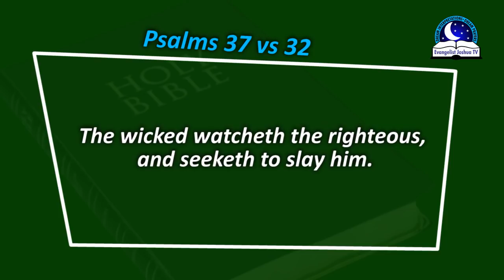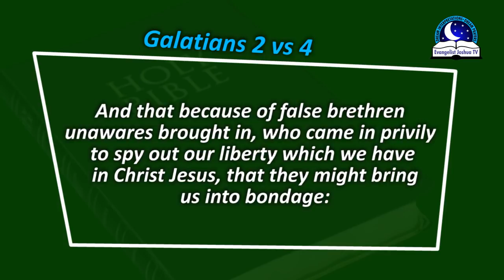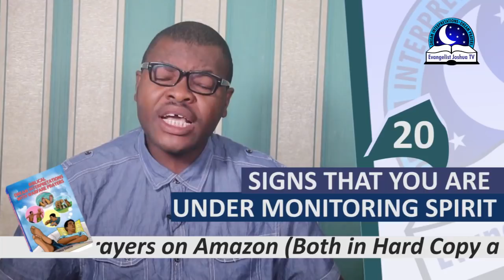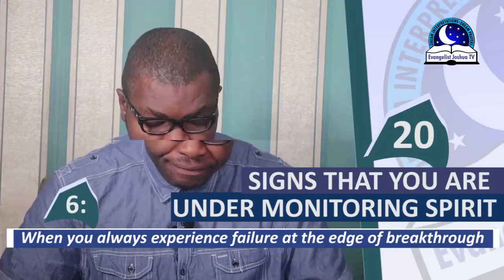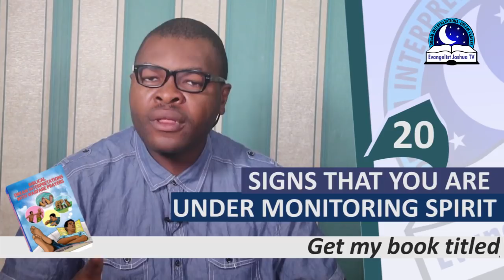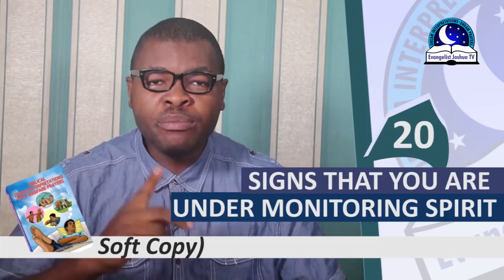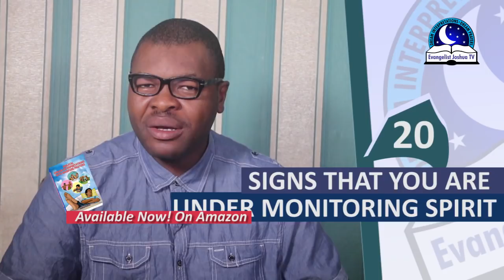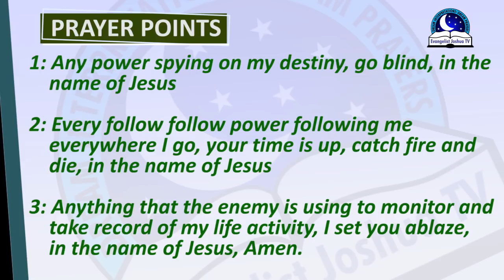20 HIDDEN SIGNS THAT YOU ARE UNDER MONITORING SPIRIT - Evangelist Joshua TV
Do you want to know the 20 hidden signs indicating a person is being monitored by evil?  However, if any of the signs in the video are applicable to you, then  you will need to start praying against any forms of evil monitoring manipulation against you. God bless you as you watch.

PRAYER POINTS

1. 1. Every satanic eye monitoring my star and progress in life, receive total blindness, in the name of Jesus.
2. Psalm 1:5; Every gathering of the council of the wicked against my destiny, scatter unto desolation, in the name of Jesus.
3. Any evil observer of time assigned to monitor my star, receive blindness, in the name of Jesus.
4. Any evil observer of age assigned to prolong the years of my blessings, receive blindness and die, in the name of Jesus.
5. Any evil observer of glory on assigned to observe my glory, you shall be frustrated, die by fire, in the name of Jesus.
6. Any power using the bird, rat, spider, wall gaekko, to monitor whatever I am doing in my home, you shall come no more, so therefore, go blind and die, in the name of Jesus.
7. Every power of “let us kill him and see what becomes of his dreams”, die, in the name of Jesus.
8. Powers of my father’s and mother’s house that is monitoring me from the mirror of witchcraft, I command you to fail woefully over my case, in the name of Jesus.
9. Every power of darkness surrounding my star weekly, monthly, be scattered, in the name of Jesus.
10. Every power assigned to rubbish my star, my age, my time and opportunity, loose your power over me, in the name of Jesus.
11. Environmental witchcraft assigned to reduce my spiritual power, catch fire, in the name of Jesus.
12. Power to arise and shine in any environment, come upon me now, in the name of Jesus.
13. Father, let your angel of war defend my age, glory and time anywhere I go, in the name of Jesus.
14. Herod could not waste the star of Jesus, any unfriendly friend power assigned to waste my star, be wasted by fire, in the name of Jesus.
15. Every agenda of darkness to frustrate my age, time and glory, catch fire, in the name of Jesus.
16. I disconnect my time, age and glory from any evil programmers, in the name of Jesus.
17. Every strange eye that has over watched me, I pluck your eyes off in the name of Jesus.
18. Every power that wants me to look more older than my age, I smash you to pieces, in the name of Jesus.
19. I decree that any power that has cursed my age, my time and my glory from prospering in life, I am not your candidate, die, by fire, in Jesus name. 20. Every star terminators of my father’s and mother’s house, break off, in Jesus name.
21. Powers from my father’s house and mother’s house assigned to monitor my heaven and my location, die, in the name of Jesus.
22. Spirit of darkness programmed into my shadow to monitor me, jump out and die, in the name of Jesus.
23. Any evil eye spying on me, be blinded, in the name of Jesus.
24. Every bird of the air assigned to steal my time and glory, be roasted, in the name of Jesus.
25. O God of Abraham, Issac and Jacob, arise and visit all the wicked powers harassing my life, in the name of Jesus.